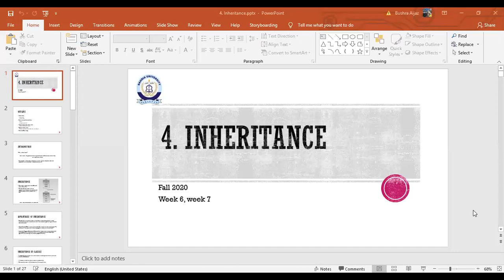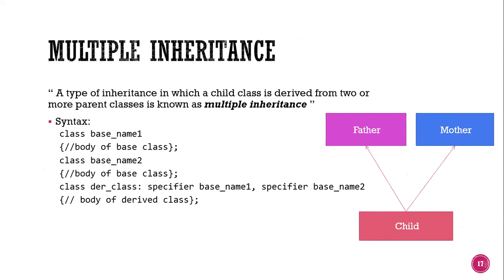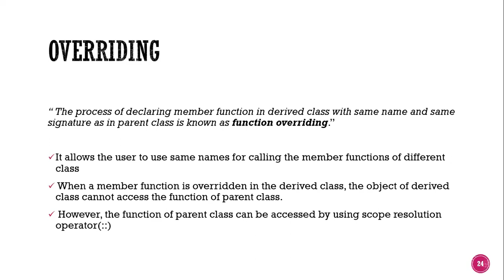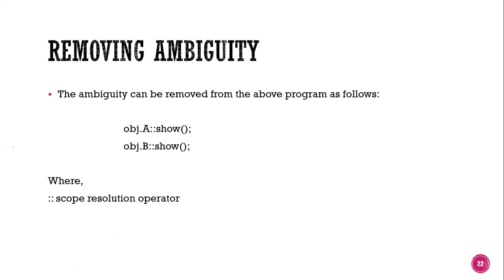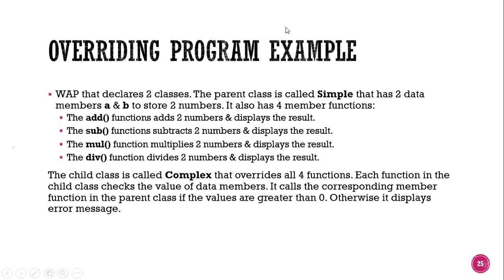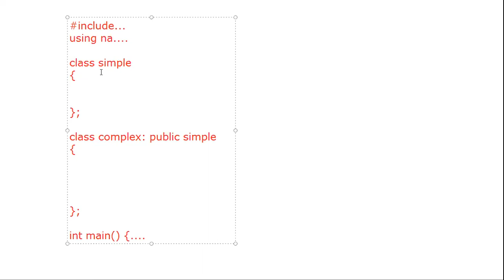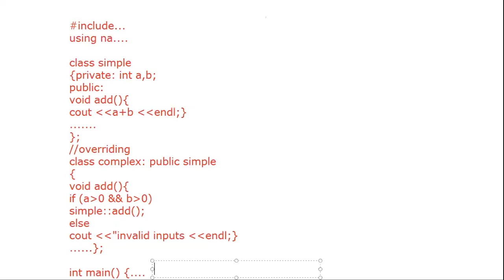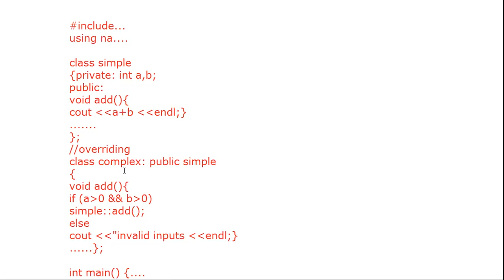week8(3)- overriding and task